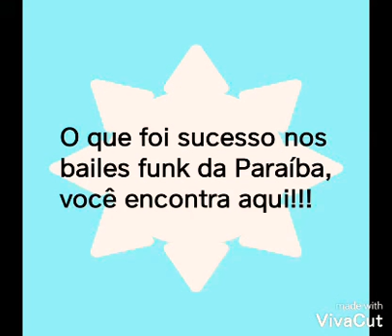Mc Alisson - Rap da Princesa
Alô: Dj Blioo de Mangabeira  [PBFUNK90'S]